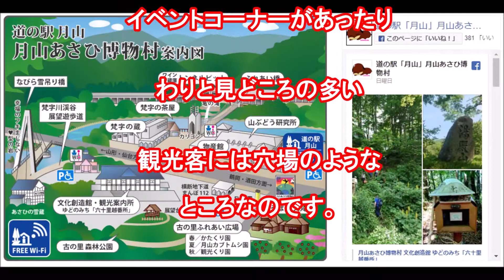【山形県】バンジーで死者の出た橋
「道の駅・月山」としてオープンした「月山あさひ博物村」は、山形と鶴岡を結ぶ国道112号と梵字川渓谷の間にあります。梵字川渓谷にある「ふれあい橋」からバンジージャンプが出来たのですが、死亡事故（2005年）があってから運営会社が撤退しています。今は心霊スポットになっているようです。山形県